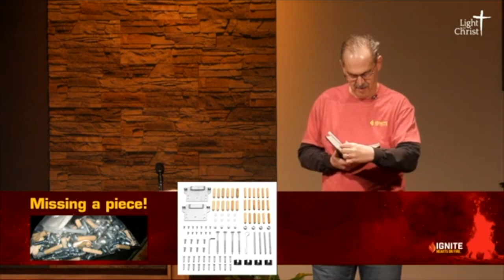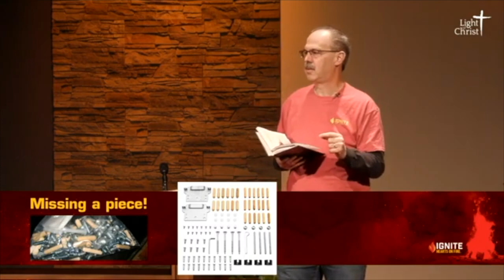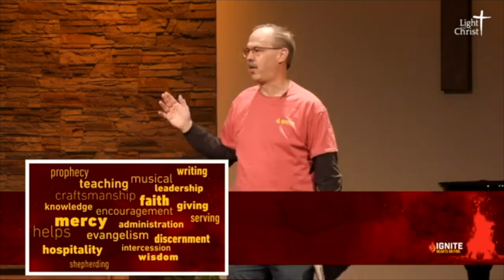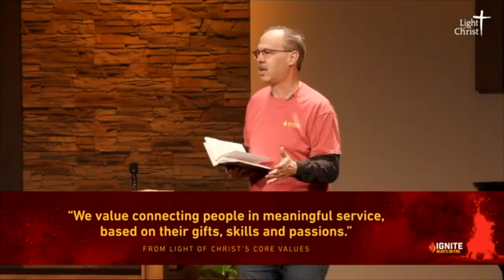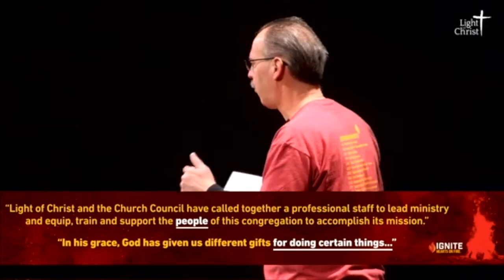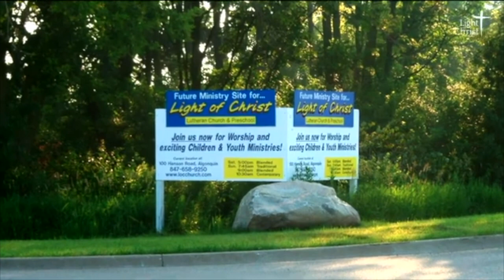Ignite a Passion | 03/13/22 | Message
Ignite a Passion | 03/13/22
Paul uses such great encouraging, inspiring words through these verses: eager, enthusiastic, do it well.  He realizes that Christians can easily fall back into just going through the motions.  But he wants to ignite passion in those Christians in Rome, just as the Holy Spirit wants to ignite passion in us.
Light of Christ Lutheran Church
1700 Longmeadow Parkway
Algonquin, IL 60102

New to Light of Christ?
Text  New2LOC  to  22828

Ministry Continues. Your gift matters!
or text any dollar amount to 84321